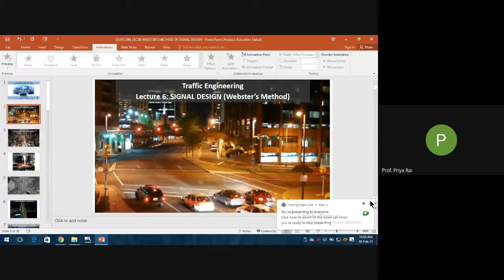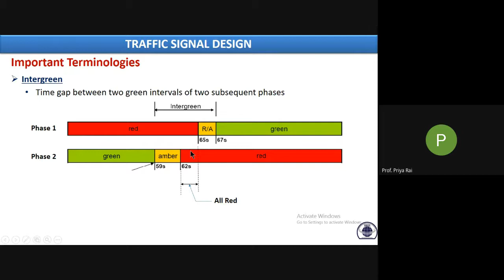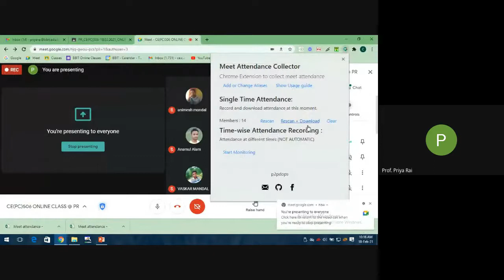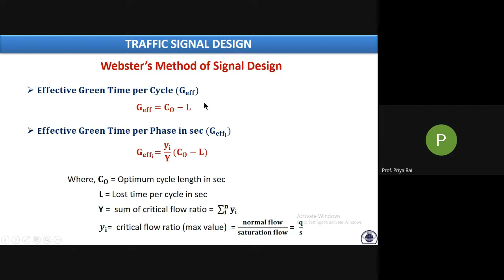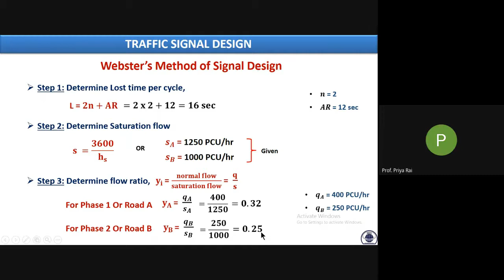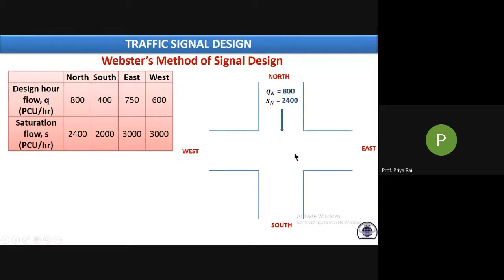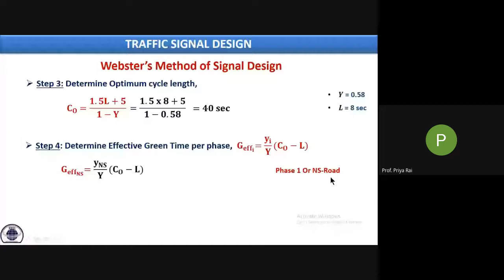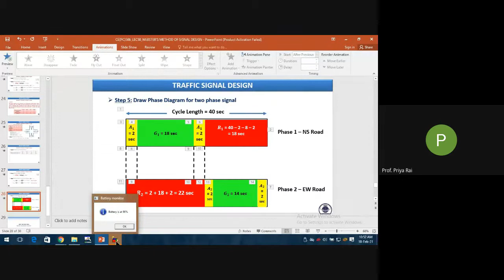traffic signal design by webster method (numerical) | traffic engg | transportation engg (lec50)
About the Video:
In this video we will discuss the concept and step by step procedure of traffic signal design by webster method with numerical example.